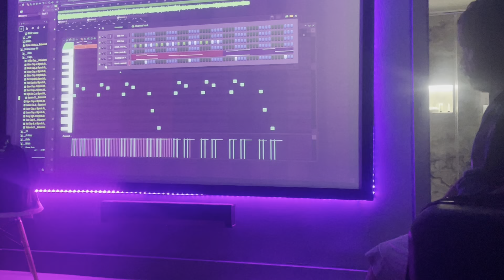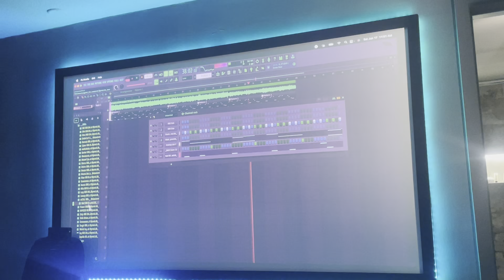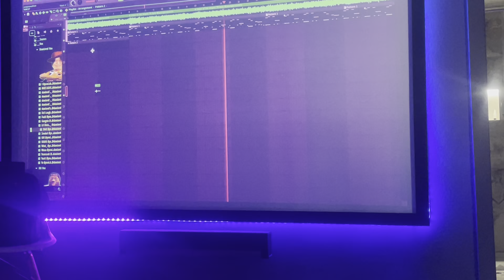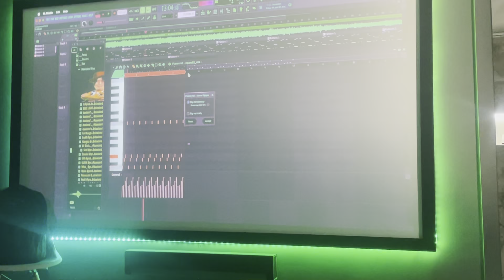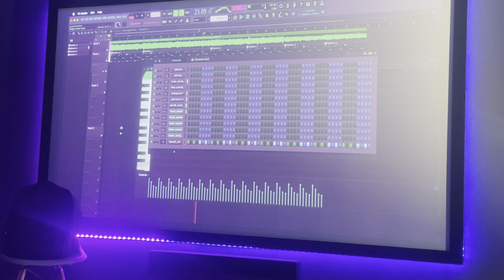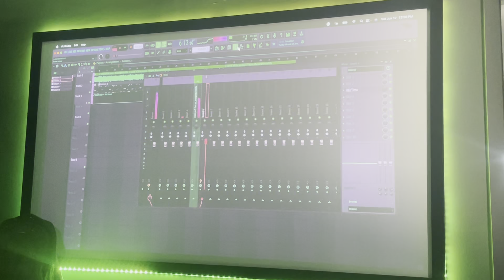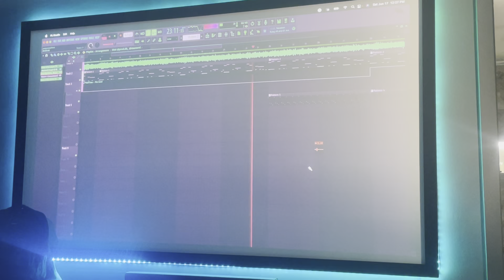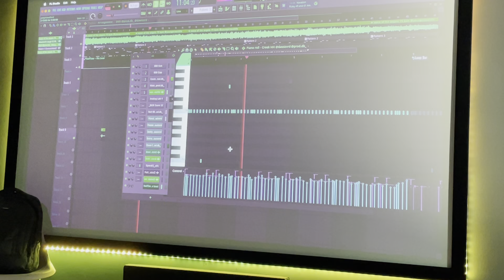AirnbnBeats Miami 52-Minute Live Cook-Up with Screen Showing!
Welcome to the electrifying world of AirnbnBeats! In this 52-minute live cook-up video, we take you on a mesmerizing journey through the vibrant streets of Miami while crafting addictive beats that will make your heart race. Prepare to be blown away as we showcase our unparalleled skills and passion for music production, all captured with a captivating screen showing every step of the process!

🌴 Immerse yourself in the pulsating Miami vibe as we channel its energy into a remarkable 52-minute musical adventure. Our expert team of beatmakers will ignite your senses and leave you craving for more. With AirnbnBeats, you're not just a listener; you're a part of our artistic journey.

🎹 As the beats flow and melodies intertwine, you'll witness the sheer creativity and dedication behind each track. Our talented musicians use cutting-edge techniques and state-of-the-art equipment to produce a symphony of sounds that will transport you to a world of pure musical bliss.

🎥 Throughout this live cook-up session, we provide an immersive visual experience by showcasing our screen, allowing you to witness the magic as it happens. From crafting intricate melodies to layering hypnotic rhythms, every moment is captured, ensuring you don't miss a beat.

📖 Key Highlights:

Gain valuable insights into the art of beatmaking as our experts share their knowledge and tips.
Discover the secrets behind our signature Miami-inspired sound that sets AirnbnBeats apart from the rest.
Unleash your creativity and learn how to infuse your own personal touch into your music productions.
Dive into the depths of our creative process, witnessing the birth of captivating melodies and infectious rhythms.
Immerse yourself in the vibrant culture of Miami, a city that has served as a constant source of inspiration for our talented team.
👍 If you enjoy this exhilarating musical experience, remember to give this video a thumbs up, subscribe to our channel, and hit the notification bell to stay updated with our latest releases. Share the excitement with your friends and fellow music enthusiasts who would appreciate the mesmerizing world of AirnbnBeats.

Join our growing community of music lovers and embark on a journey of sonic exploration with AirnbnBeats.

🔍 Additional Tags and Keywords:
AirnbnBeats, Miami beats, live cook-up, music production, beatmaking tutorial, screen showing, creative process, music enthusiasts, Miami vibe, music producers, addictive beats, musical adventure, Miami-inspired sound, rhythmic melodies, infectious rhythms, artistic journey.